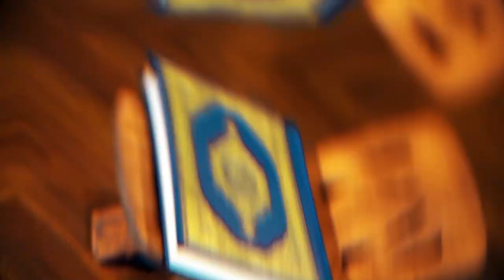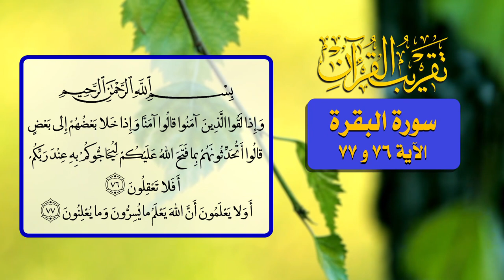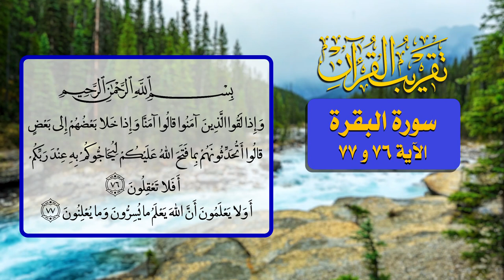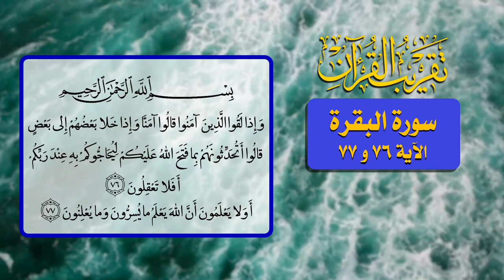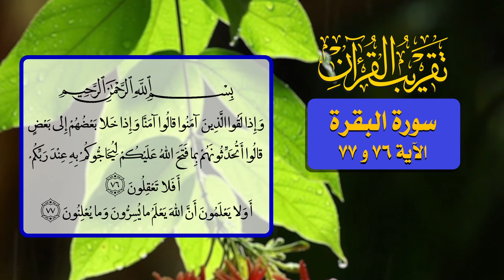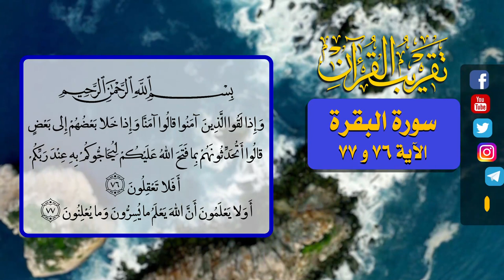41- تقريب القرآن - سورة البقرة الآية 76 و 77 - السيد مهدي الحسيني الشيرازي